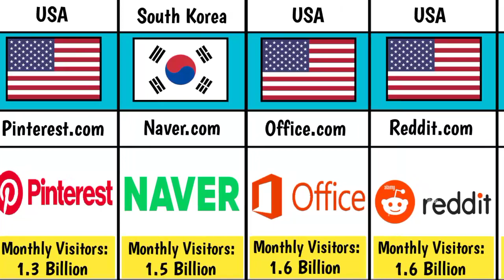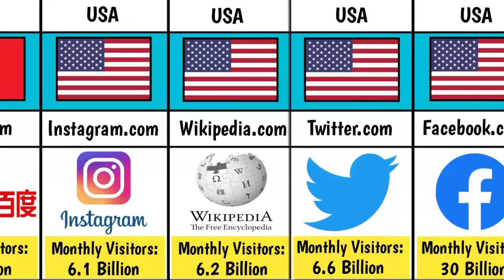Most Visited Websites from Different Countries